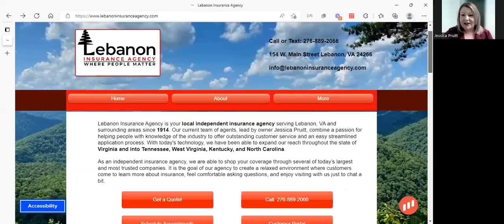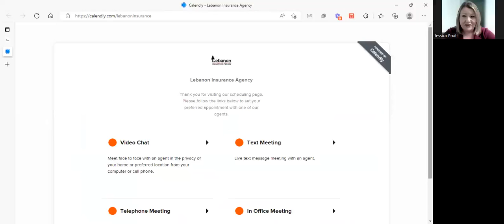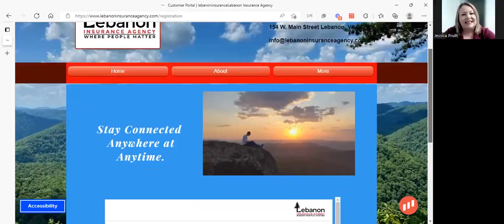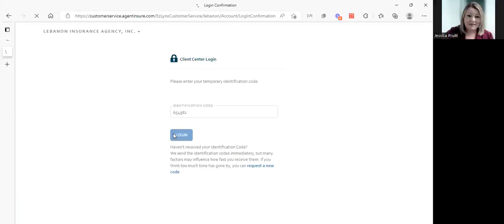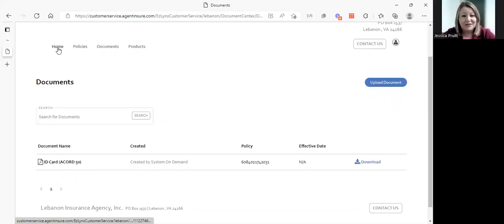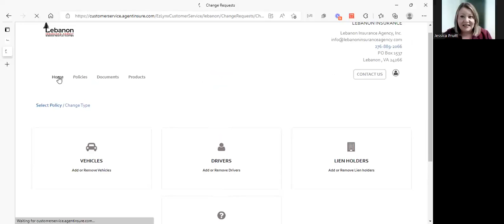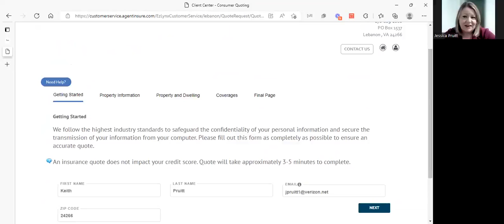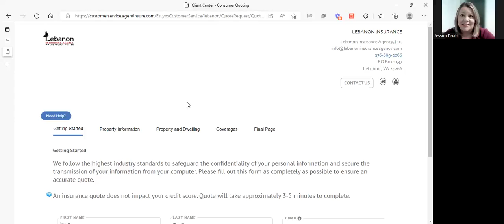Lebanon Insurance Agency Client Care Center Tutorial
Learn the ins and outs of our new client care center with this very informative video from our owner, Jessica.

We provide services for Virginia, Tennessee, North Carolina, West Virginia and Kentucky.